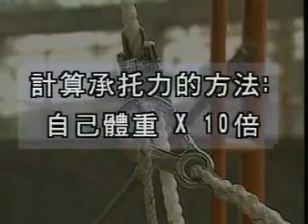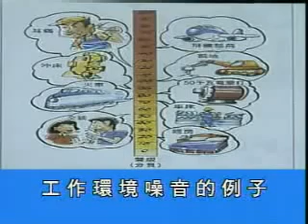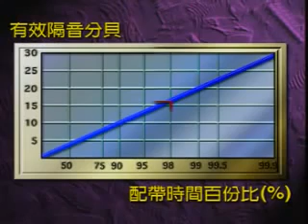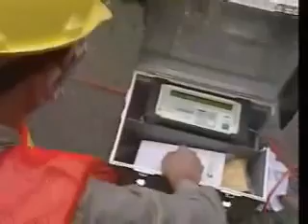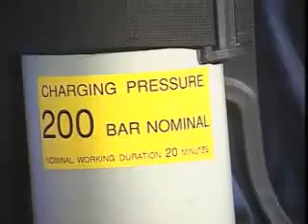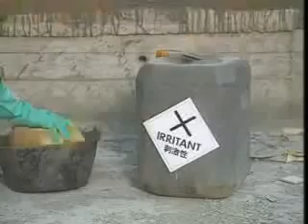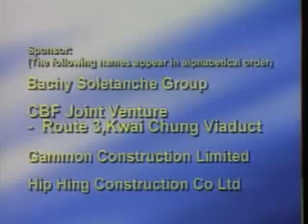愛護自己 建造業個人防護裝備介紹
In Cantonese
原祖級安全培訓影片